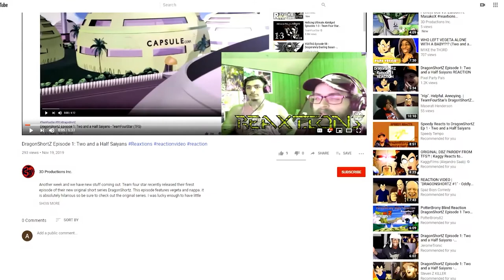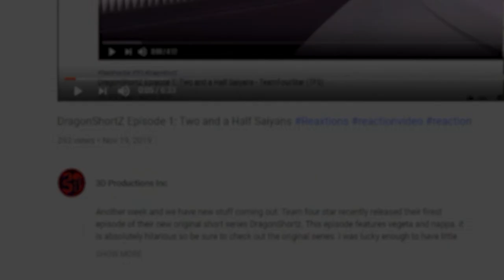Perfect Cell Vs. Darth Kermit, Janemba Ep. 2, Omni King Pt. 1 | Axel Grave ReaXtion Reaction Video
More kermit costumes and the appearance of the DBZ BIG MACK DADDY Zeno...oh yeah let’s see how this goes!